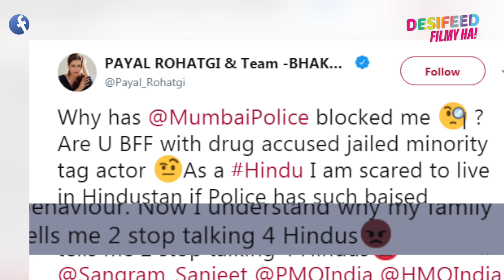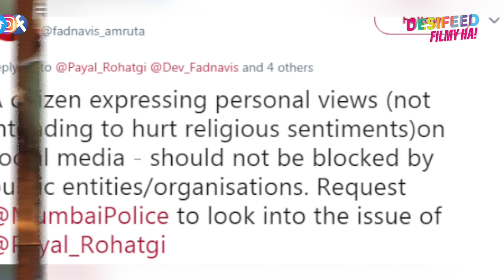Payal Rohatgi Gets BLOCKED By Mumbai Police, Writes Letter To Amit Shah | Know Here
DESIFEED FILMY HAI ► Your trusted source & best connection for latest, hottest & happenings of movies, pop culture & digital entertainment news updates.  Its one stop destination for latest gossips, celebrity updates, interviews, first look, features, scoops, reviews, movie business updates, fashion, beauty, lifestyle news, celeb babies/couples, weddings, pregnancies and more!